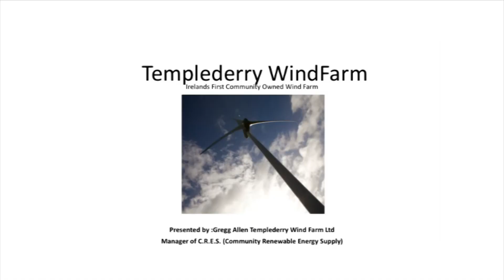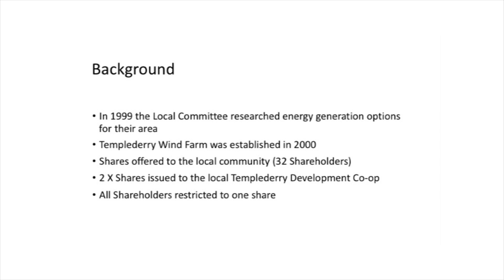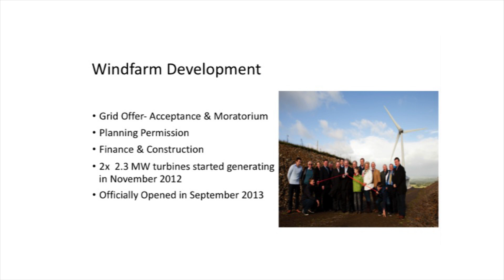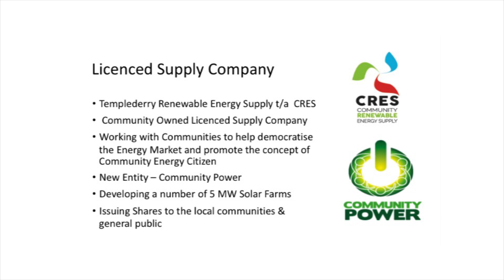Templederry Community Wind Farm: Ireland's only community owned wind farm - Gregg Allen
Gregg Allen, Project Manager, Community Renewable Energy Supply

Part of 'Climate change and historic towns: adapting to change conference' held on May 31st, 2019 in Kilmallock, Co.Limerick. Organised by the Irish Walled Towns Network in conjunction with Limerick City and County Council and in association with Munster Vales and Ballyhoura Development CLG.